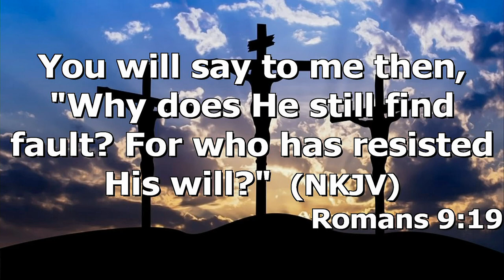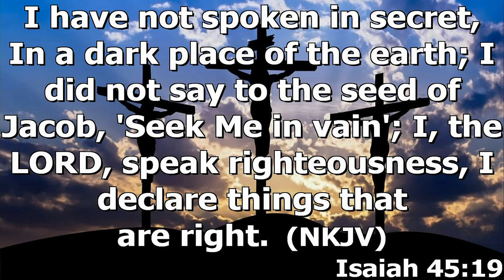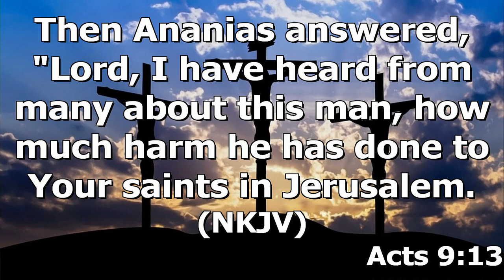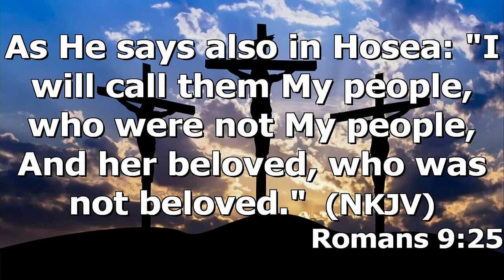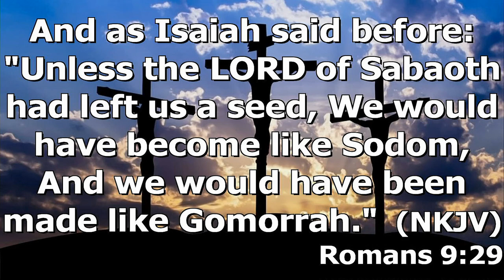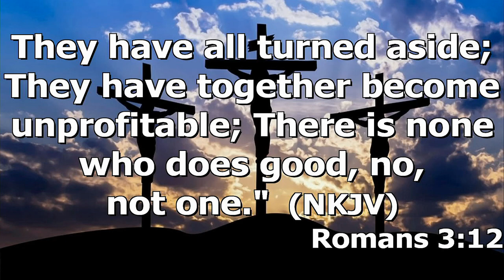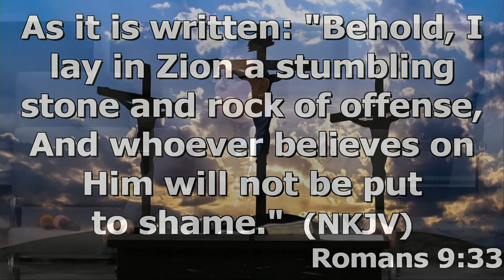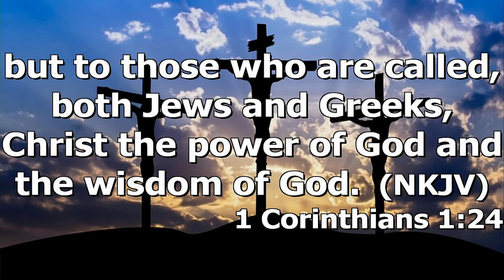"God's Mercy" by Pastor Michael Franklin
Pastor Michael Franklin's message "God's Mercy" was recorded Sunday morning August 14, 2022 at Rye Hill Baptist Church - Fort Smith, Ar. Enjoy the message and may God Bless.